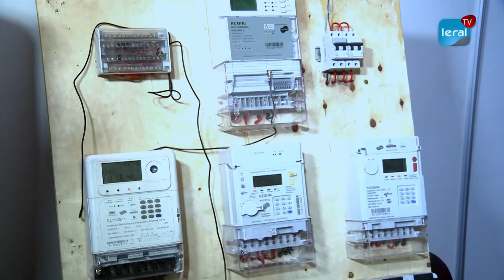Partenariat Senelec-IPG: Les jeunes appelés à s’intéresser aux métiers de l’énergie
La Senelec a formalisé son partenariat ce mardi, avec les Instituts de formations professionnelles du Sénégal. L’initiative consiste à partager avec ces établissements et les jeunes tous les métiers de la société. Ainsi, elle a incité à ses jeunes de s'intéresser plus aux métiers, liés à l'énergie.